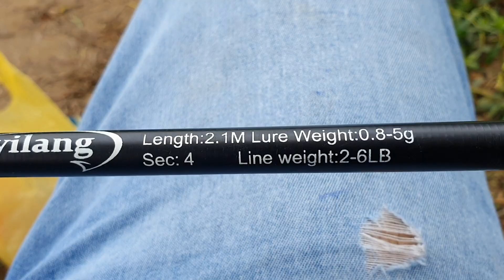VIBRATION É A MELHOR ISCA PARA TILÁPIAS SELVAGENS OU DE PESQUEIRO! PESCARIA.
🔴 MATERIAIS USADOS 🔴

✅ VARA SOUGAYILANG 2-6LBS _  4PT - AÇÃO MÉDIA - 2.1M  (CHINA)

✅ MOLINETE TRULY 500 (SAINT)

✅ LINHA MULTIFILAMENTO  22 LIBRAS SFX (IZANAS)

✅ LEADER: NYLON 0.40MM

✅ SNAP #0 REFORÇADO  (ALLIGATOR)

✅ ISCA: MICRO VIBRATION 5G (CHINA )

TODAS ESSAS ISCAS VOCÊ ENCONTRA NA LOJA AMIGOS DA PESCA EM BLUMENAU SC

ENDEREÇO :
BAIRRO VICTOR KONDER
RUA SÃO PAULO 228 ( BLUMENAU - CENTRO)

📷 CÂMERAS: GOPRO HERO 4 BLACK